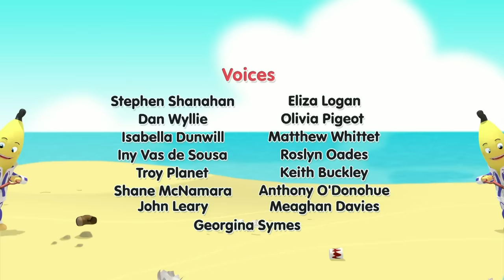Return Of The Snippys! | Bananas in Pyjamas Season 2 | Full Episodes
B1 and B2 find Bernard down at the lake and he tells them that he's waiting for the Snippys to arrive. They're coming to "take over the lake" and "eat everything they can"